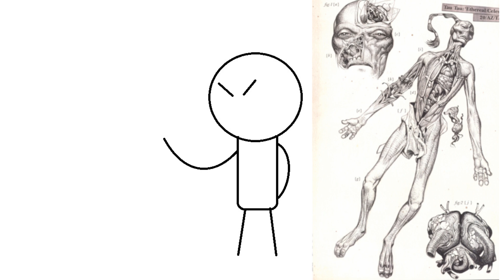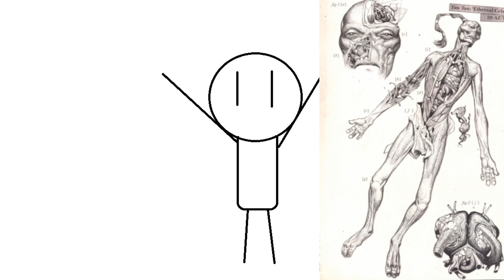Alien Biology and How to Use it for War!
In this video, we're talking biology! Guts, brains, muscles, and reproductive organs! If you aren't curious about how an Ork brain functions, how an Eldar skeleton is set up, or a Tau nose works, this is not the video for you!